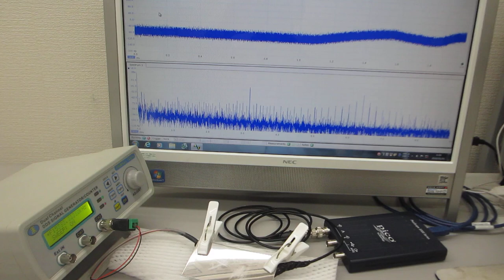超音波の音圧・振動データから、新しい超音波利用を導く（超音波加工に関する基礎実験）